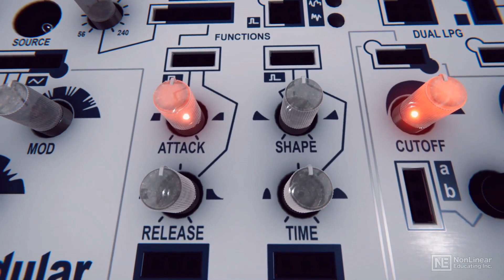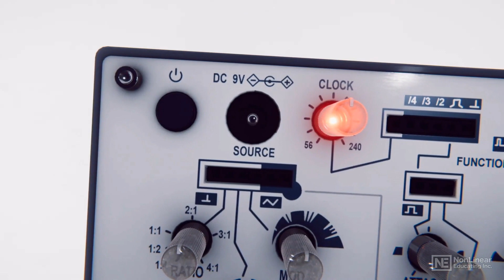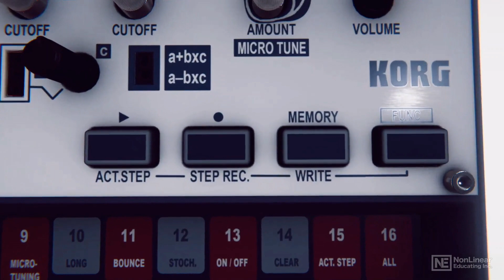volca 107: volca Modular Explored - 2. Signal Flow Layout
volca 107: volca Modular Explored by Rishabh Rajan
Video 2 of 18 for volca 107: volca Modular Explored

With the volca modular, Korg finally brings west coast style synthesis to the volca family! Inspired by the legendary Buchla Music Easel, this small semi-modular synth encourages sonic experimentation and is perfect for those looking to go beyond traditional subtractive synthesis. Although west coast synthesis can be a bit confusing to understand at first, fear not this course will show you everything you need to know!

Rishabh starts off with an overview of the volca modular. After looking at the signal flow, he covers the Source, Dual Low Pass Gate, Functions and Space modules in detail. Next, he reveals how to create evolving musical patterns with the built-in "motion" sequencer. The course is also full lots of examples to inspire you to create your own patches...

So join sound designer and trainer Rishabh Rajan in this west-coast" synthesis journey, and learn to get the most out of your Korg volca modular!